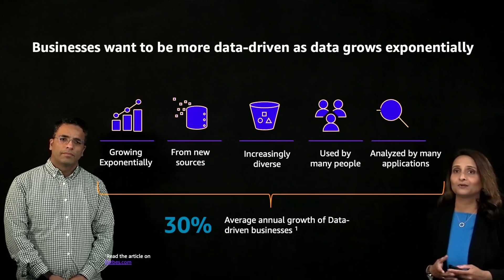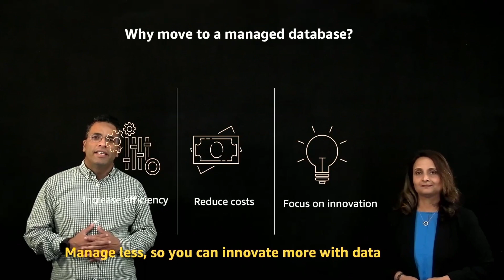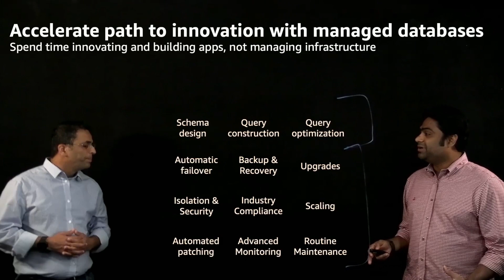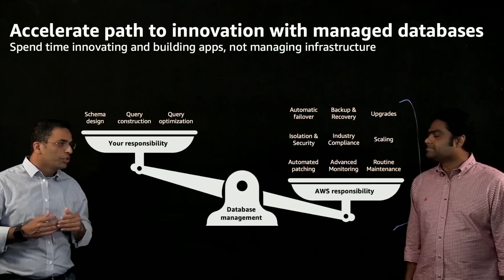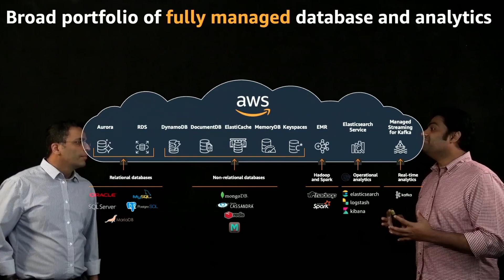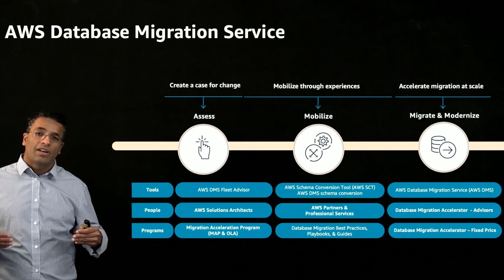Managed DB Business | Amazon Web Services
In this video we will review the challenges of operating legacy Database engines from business, technical and operations view point and explore the different migration strategies and tool offered by AWS to migrate to modern cloud native database engines on AWS.